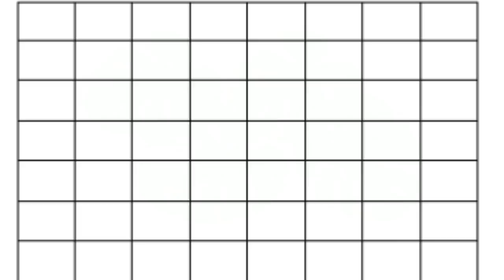tecnica BOTON NUDO DE MOSTACILLAS para este otoño invierno 2019 2020